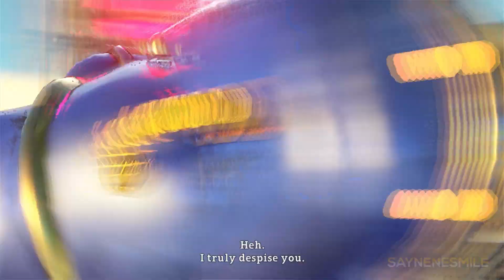ONE PIECE World Seeker // Gameplay Walkthrough #7 END // No Commentary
・ All my videos are all my game videos, all for practicing and showcasing my own games. This may not be a perfect conclusion, but try your best (not good at playing games, but enjoy playing games) If you have watched my video, you can always recommend something.